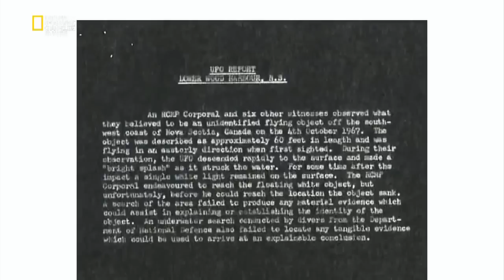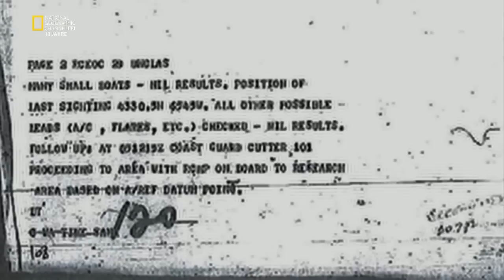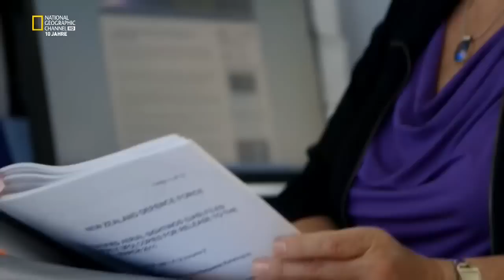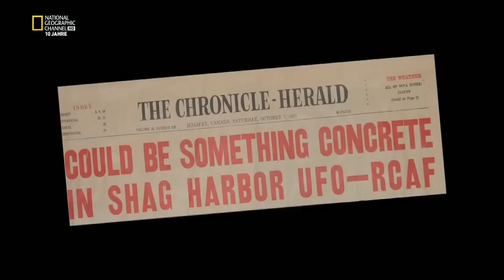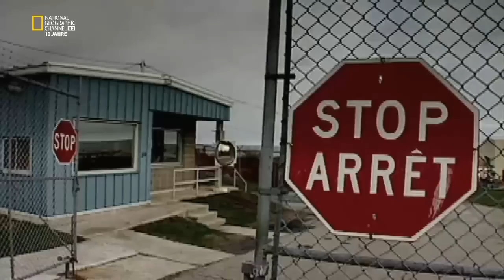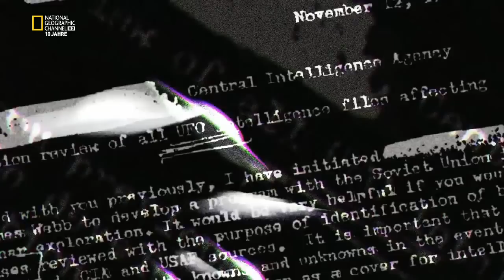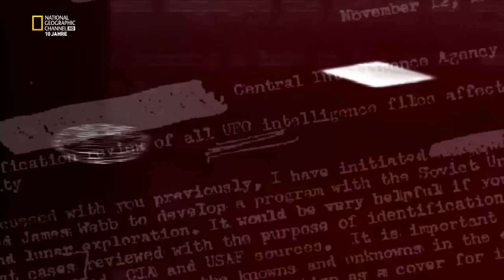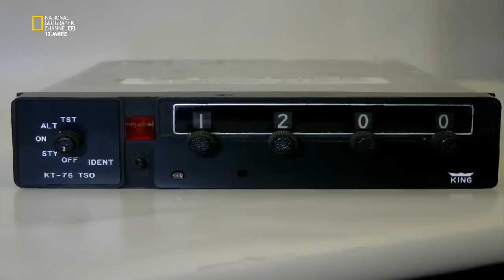Invasion Erde - Berichte von UFOs am Nachthimmel (8/8) Dokumentation Deutsch HD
Invasion Erde - Berichte von UFOs am Nachthimmel

Sind UFOs wirklich nur Science-Fiction? Die Vielzahl weltweiter unerklärlicher Sichtungen weisen auf ausserirdisches Leben hin. Doch was steckt wirklich dahinter? "Invasion Erde" versucht erstmals einen UFO-Atlas von unserer Erde zu erstellen und die Frage nach Aliens zu beantworten.

In den späten 70ern wird Colares, ein Fischerdorf am Amazonas, von UFOs terrorisiert. Dutzende Bewohner behaupten, dass sie Opfer von Lichtstrahlen wurden, die vom Himmel kamen und sie kraftlos und mit unerklärlichen Schnittwunden zurückließen. In Victoria, Australien, kommt 1966 ein junger Fahrer nachts auf einer völlig leeren Straße bei einem Unfall ums Leben. Kurz zuvor wurde dort ein UFO gesichtet. Und über Louisville in Kentucky trifft ein Polizeihubschrauber auf ein UFO. Die beiden Piloten bezeugen, dass ein eierförmiges Objekt ihren Helikopter umkreiste, bevor es drei Feuerbälle abschoss.

Discovery Communications